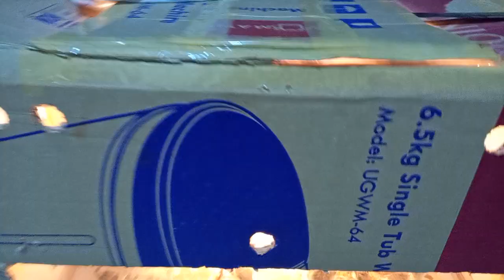BROADER FOR TURKEY